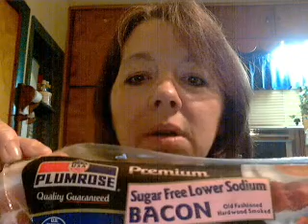R1 P2 VLCD24